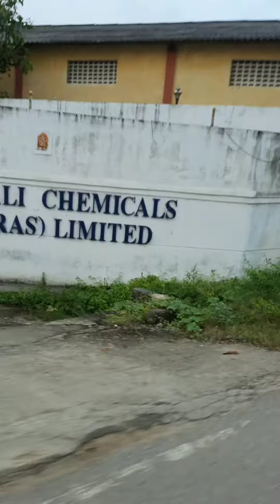simply circling around sipcot ranipet and surrounding